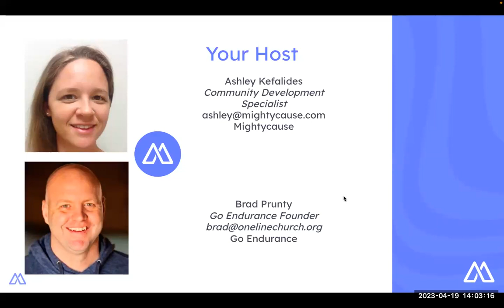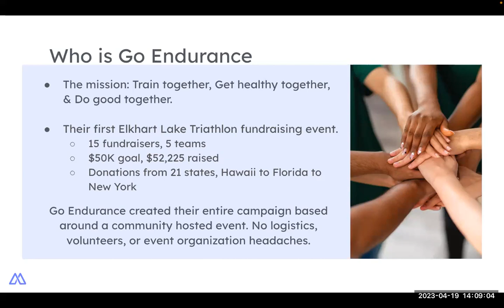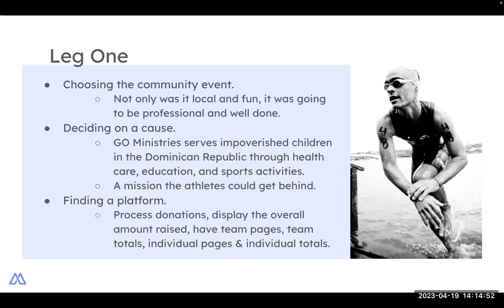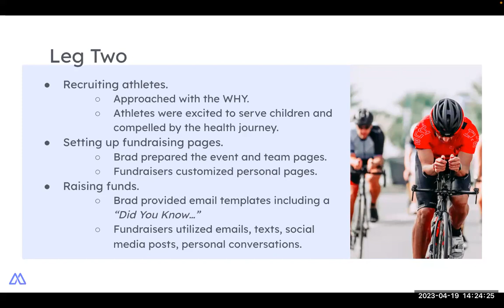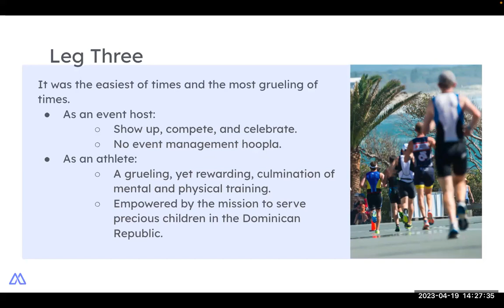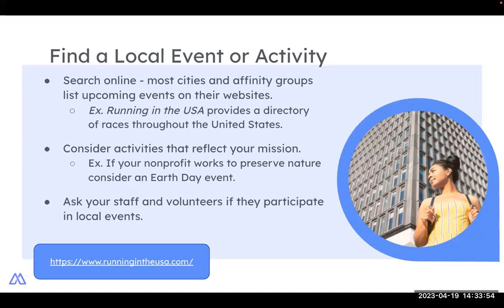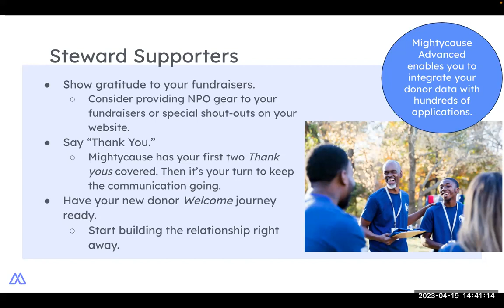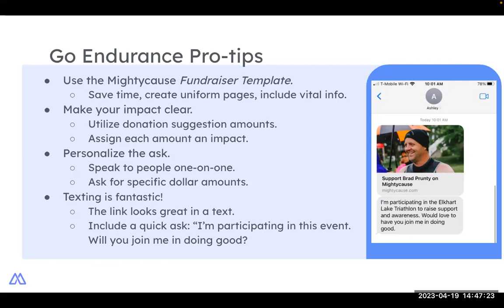Case Study: How to Make Event Fundraising Easy